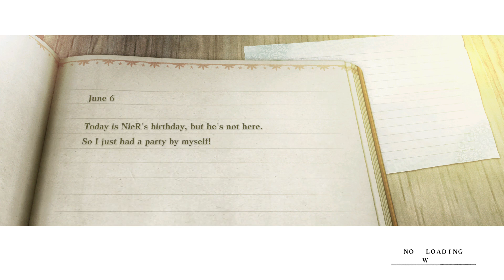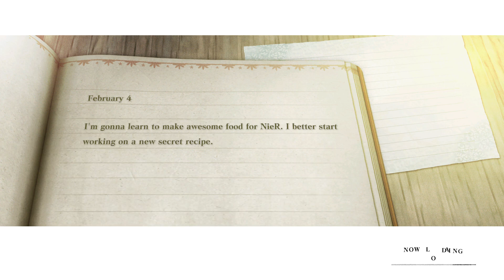NieR Replicant Gameplay # 9 | Boar Hunt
I Don't do subs for subs & Please Don't skip through the video.